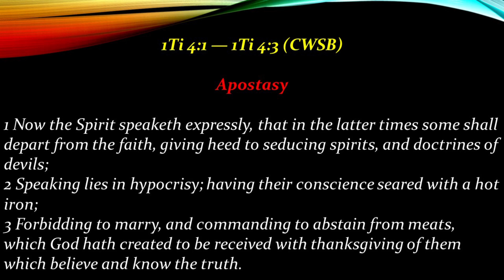Judgement Must First Begin At The House Of God #5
Apostle teaches how God's Word teaches that the conditions in the world in the last days will be extremely wicked.  He shows how Satan and his kingdom will deceive many into following his lies.
This channel is an outreach of Antioch International Ministries, in Ypsilanti, Michigan.  We are sharing teaching videos on various subjects.  Our foundation for ALL of our teaching is The Word of God.  We will be teaching on marriage, divorce, finances, abuse, rejection, anger, bitterness, prosperity, poverty, healing, deliverance, salvation, and the Holy Spirit.  We will also be teaching on Deliverance from demonic spirits, the power of God in our lives, Christians and alcohol, music in the church, substance abuse, addictions, racism in the church, homosexuality and the church, as well as other issues that we all face in our lives.

Apostle Reginald Baldwin